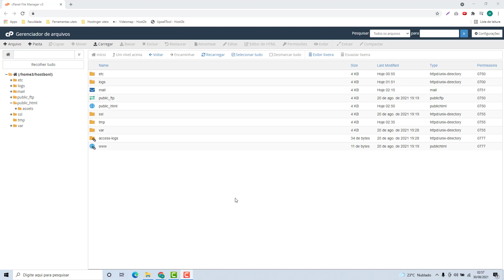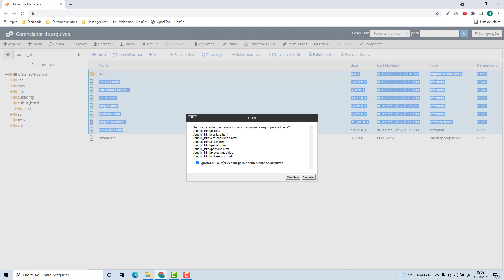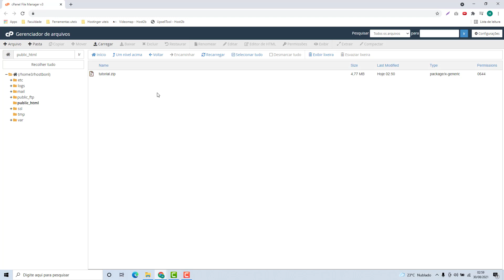Como Deletar Arquivos na Sered (Rápido e Fácil) 2022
Aprenda Como Deletar Arquivos na Sered facilmente e em poucos minutos.

LINKS IMPORTANTES!!!